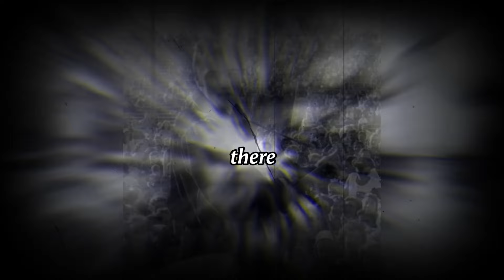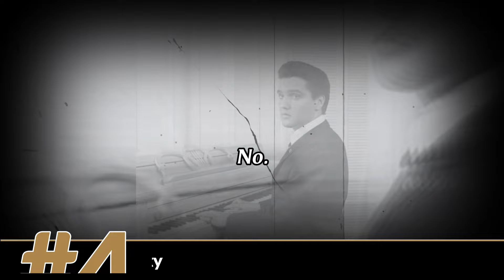The Truth About Elvis Presley's Early Relationships...You Won't Believe What His Girlfriends Said!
The Truth About Elvis' Early Relationships...You Won't Believe What His Girlfriends Said!

Elvis Presley, the King of Rock 'n' Roll, was a global icon whose music, charisma, and good looks captivated millions, but behind the fame, he had a personal life full of mystery—especially when it came to love. While fans know the polished image of Elvis, his early relationships tell a much different story. What did the women who knew him best during those formative years have to say? Did Elvis have a side that fans never got to see? We’re about to dive into the hidden truths from the girlfriends who witnessed the rise of a legend, and what they revealed may shock you. From the tender moments to the pressures of fame, these early romantic entanglements shaped the man who would become a cultural icon.